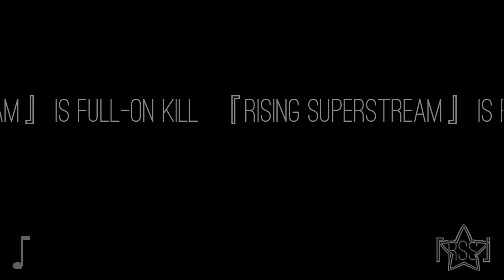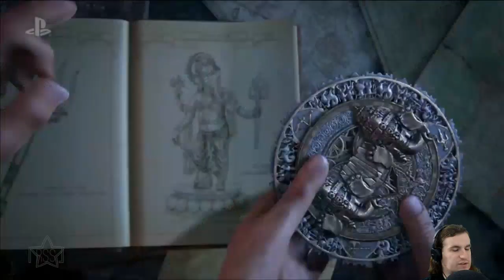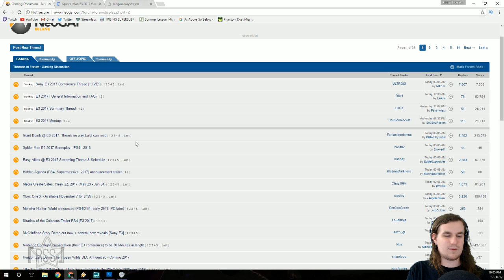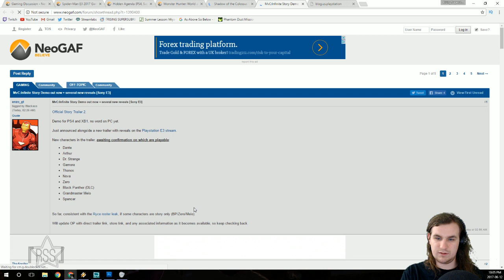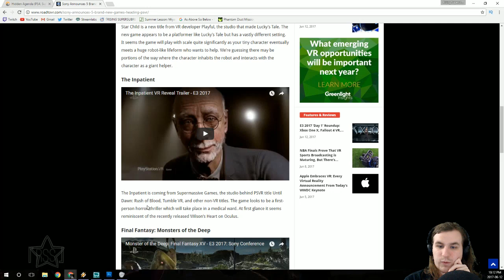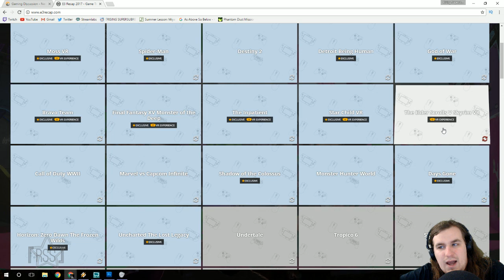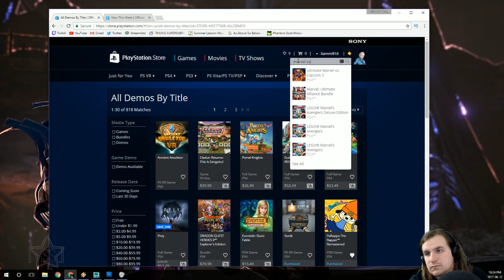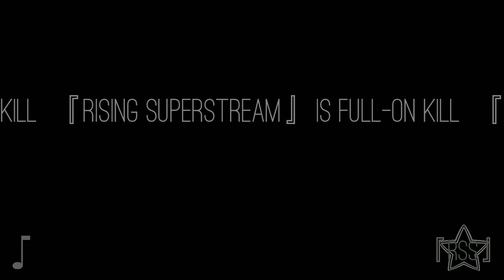『RSS』E3 2017 - PlayStation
ME AND THE BOYS FINALLY GET TO CRACK OPEN A COLD ONE IN THE MOST ANTICIPATED VR GAME OF ALL TIME